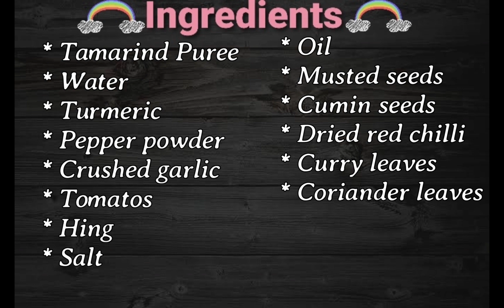Rasam Recipe,tamarind rasam,Puli Rasam | சுவையான புளி ரசம் | simple & easy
Beetroot halwa gravy chutney keerai kuzambu chutney dal bonda Karuvadu Thokku in Tamil ,வால கருவாடு தொக்கு powder recipe in tamil - இட்லி பொடி செய்முறை curry fish fry pulao with coconut milk Raita podimas wrap kurma Chicken cutlet chicken curry gravy curry peas sundal more kulambu,without coconut Cutting sweet snack Rice poriyal kootu chicken cutlet